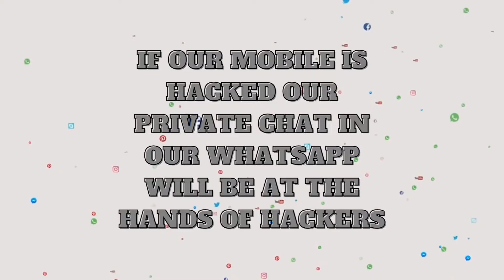whatsapp | Is our WhatsApp account safe?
In this video we try to look in to whether our WhatsApp account safe? Though people says about its end to encryption, still it can be subject to attack if we are not aware and careful about our WhatsApp account. This video is made by me with the help of Canva and the sound has been taken from the free library of YouTube.